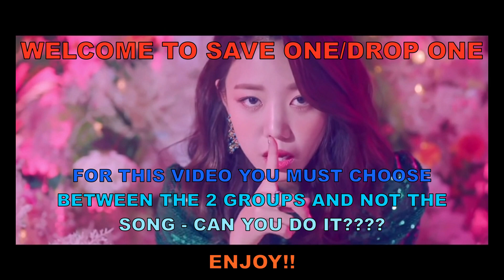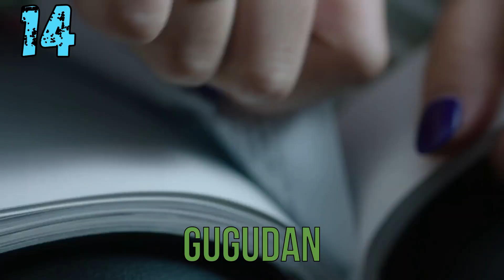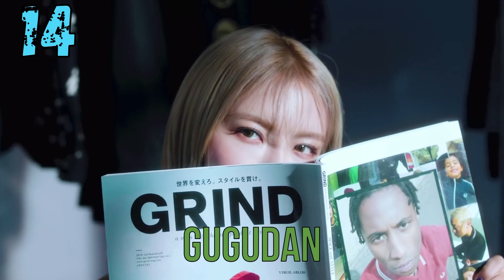SAVE ONE, DROP ONE #12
You are given the choice of 2 different groups, all you have to do is pick your favourite. Can you do it without stressing out?